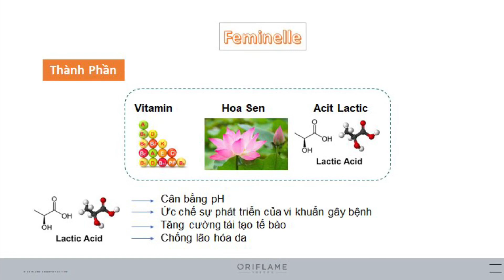Review Khăn Giấy & Chai xịt Feminelle